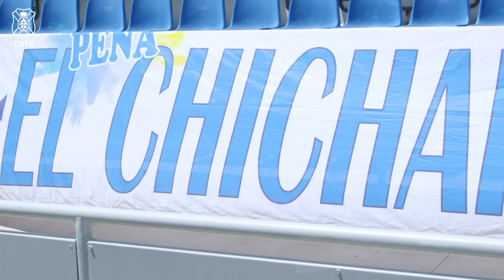CD Tenerife | INSIDE Jornada 42: CD Tenerife - Real Valladolid CF